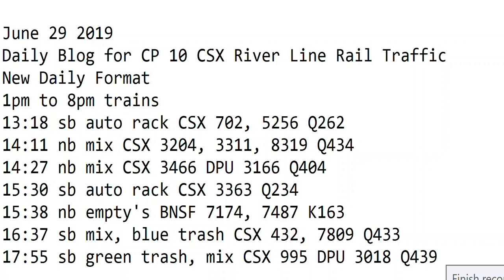6- 29-2019 Trains 1 PM to 8 PM New Format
1pm to 8pm trains
13:18 sb auto rack CSX 702, 5256 Q262
14:11 nb mix CSX 3204, 3311, 8319 Q434
14:27 nb mix CSX 3466 DPU 3166 Q404
15:30 sb auto rack CSX 3363 Q234
15:38 nb empty's BNSF 7174, 7487 K163
16:37 sb mix, blue trash CSX 432, 7809 Q433
17:55 sb green trash, mix CSX 995 DPU 3018 Q439